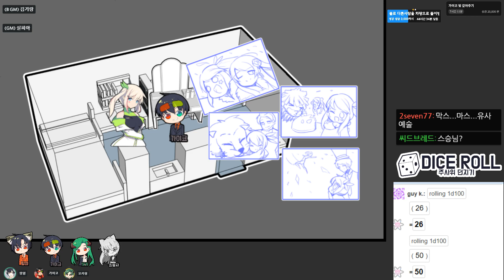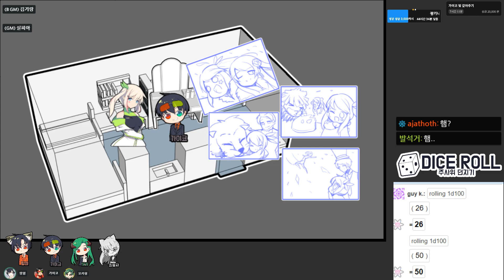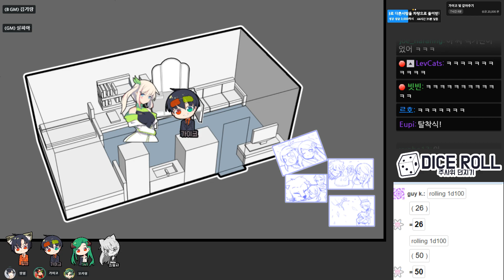크툴루 티알피지 - 공중그네 타기의 엘리 [크툴루의 부름(CoC)](part2)20.12.15 (with 가이코, 모카형, 최홍자, 실피아, 김기랑)